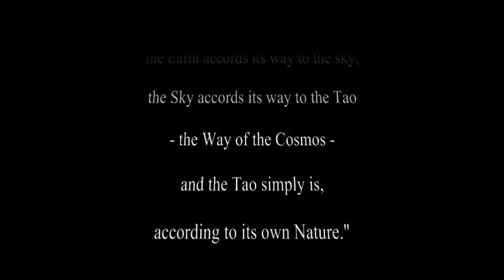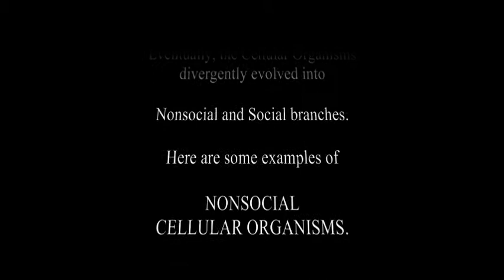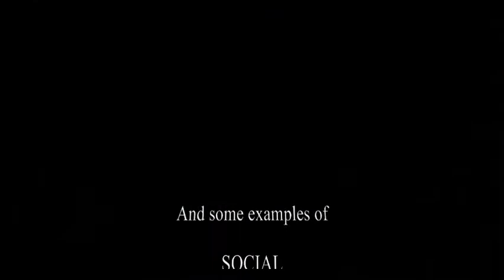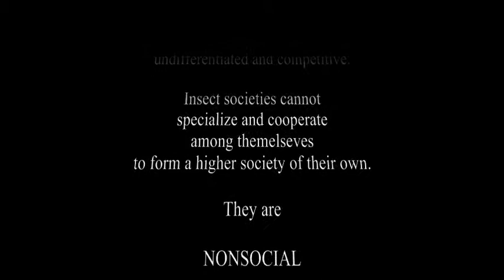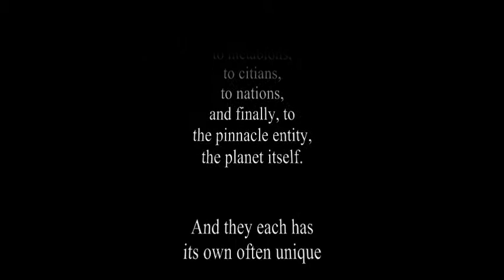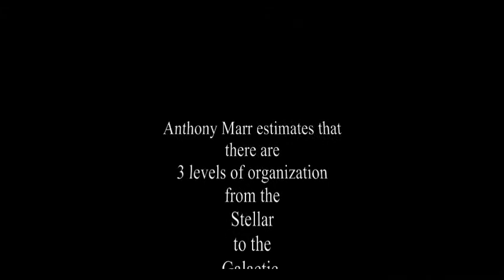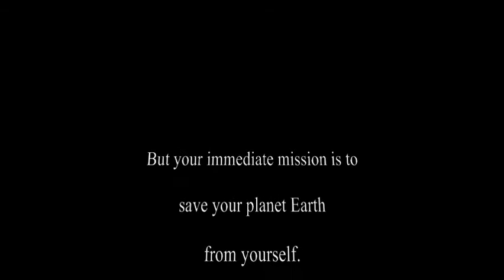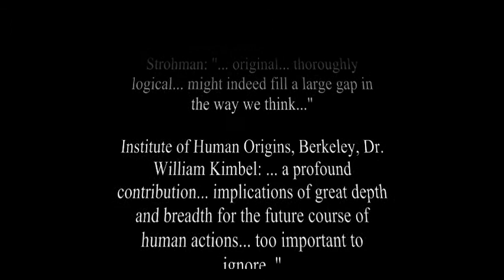OMNI-SCIENCE in a nutshell - by Anthony Marr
In 1979, Anthony Marr camped out solo in Africa for 2 months, "searching for himself". What he brought back to Canada was 2000 pages of hand-written notes, which, after a quarter century, was finally published in the form of his 600-page magnum opus titled [ Omni-Science and the Human Destiny ] - see www . HOPE-CARE . org. Please also read the blog titled [ Bloody Superstition and New Cosmology ].

Biology, Prof Richard W. Holms: ... truly deserves the name OMNI-SCIENCE... great depth...

Astronomy and Physics, Prof Marc Davis: ... a forward- looking moral framework... an important contribution to society..

Anthropology, Prof Tim White: ... Marr's synthesis is formidable.

Paleontology, Prof Carole Hickman: an extraordinary intellectual undertaking a bold and eclectic piece of scholarship

Zoology, Professor Richard C. Strohman: ... original thoroughly logical might indeed fill a large gap in the way we think...

Botany, Professor Herbert G. Baker: extremely interesting... an important contribution...

Institute of Human Origins, Berkeley, Dr. William Kimbel: ... a profound contribution... implications of great depth and breadth for the future course of human actions... too important to ignore..

Stanford University

Sociology, Professor Alex Inkeles: ... impressed me not only with the quality of his presentation, but also the quality of his thinking. The range of his knowledge is broad, and for something so broad seems impressively authoritative...

Philosophy, Professor John Dupre: ... a highly intelligent, thoughtful man who has evidently acquired a thorough knowledge of the impressively broad range of topics over which his ideas range... extremely intriguing and provocative... incomparably more edifying...

Astrophysics, Prof Vahe Petrosian: fascinated... very ambitious taska beautiful synthesis captivating... should be of interest not only to experts but to all thinking people of the world.

Anthropology, Professor John W. Rick: very thought provoking a serious, well-founded vision.

Philosophy, Professor John Bogart: ... has plainly synthesized a great deal of information in a number of distinct disciplinesorganized it into an interesting and coherent wholecompellingintended to have moral importcan be cast into a form of interest to moral philosophy.

Geology, Professor W.R. Evitt: ... sincerity, imagination, intellectualism and scholarship an immensely logical construct meticulously thought out, with great care majestic in scope but intrinsically simple, satisfying and optimistic important ideas with great potential for lessening the conflicts in a troubled world..